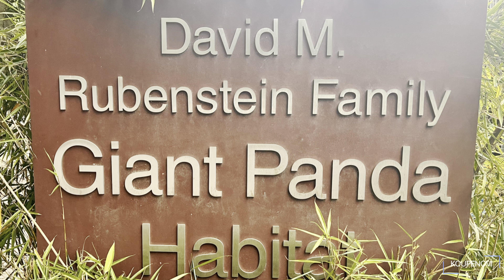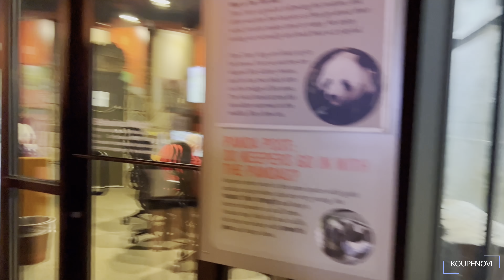Our Unforgettable Day at the Smithsonian Zoo Our Family and Giant Pandas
Watch as we explore the zoo and witness the wonder of majestic elephants and adorable giant pandas. Our 3-year-old daughter, Celeste Anne, was in awe of these incredible creatures, and we were thrilled to share this unforgettable experience with her. Our travel vlog is a testament to the power of preparation and determination, and we hope to inspire families to pursue their travel dreams.